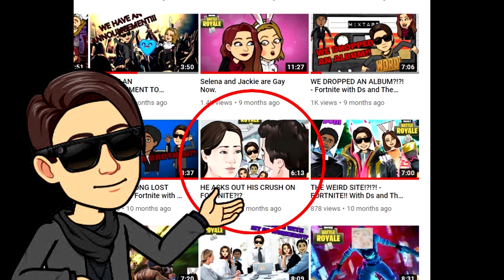THE LOVE STORY OF A CENTURY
Miner's two previous videos!!